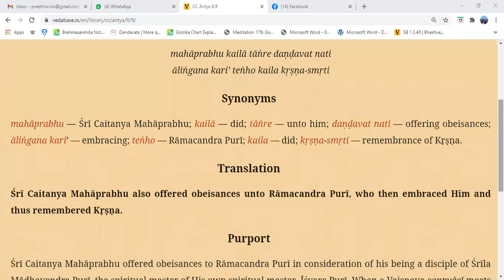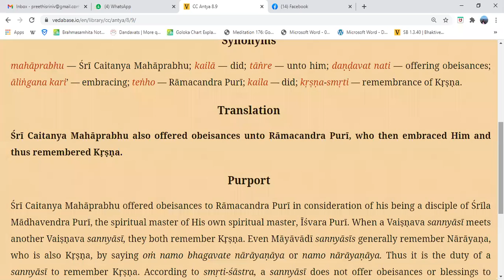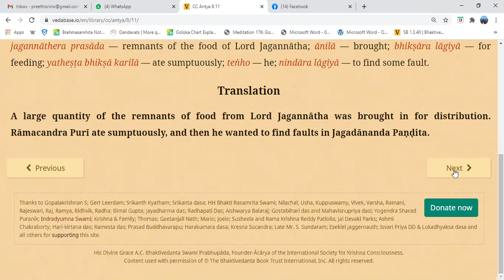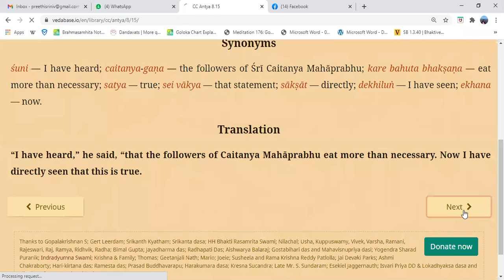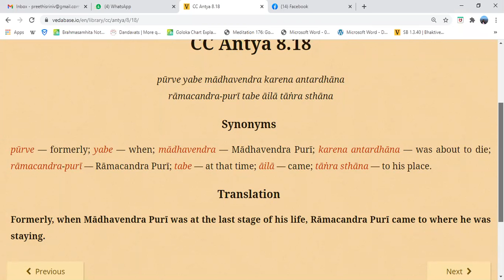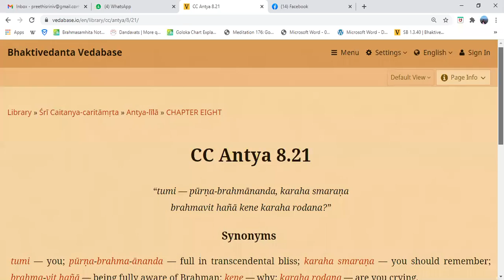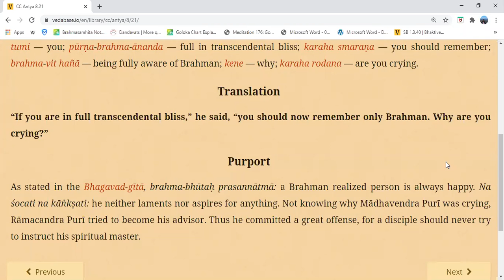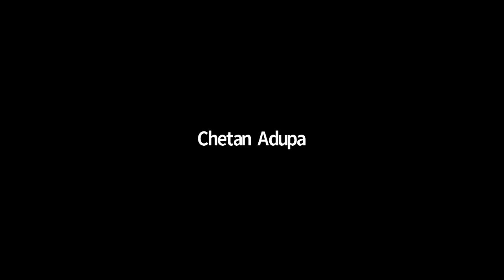Chaitanya Carithamritha - HG Ramagiridhari Prabhuji - Jan 19 2021 - Antya Lila 8.9